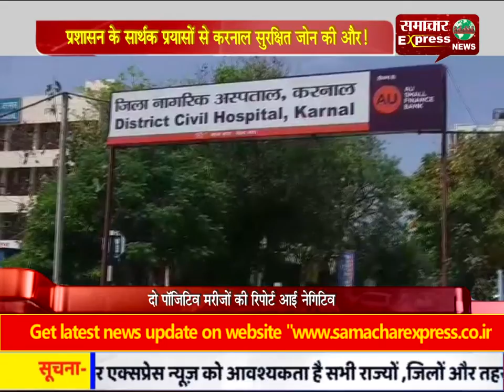प्रशासन के सार्थक प्रयासों से करनाल सुरक्षित जोन की और!